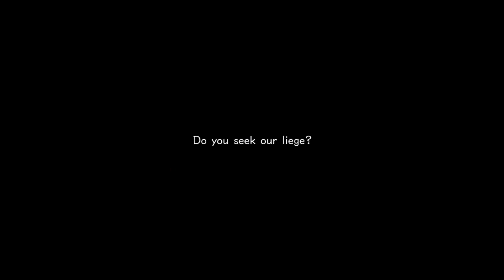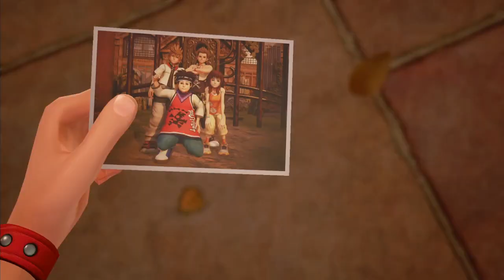Kingdom Hearts 3 PS4 Pro Proud Mode Playthrough with Chaos part 9: Ratatouille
I DIDN'T KNOW MY BOI REMY WAS IN THE GAME, I'M PUMPED

Kingdom Hearts III[a] is an action role-playing game developed and published by Square Enix for the PlayStation 4 and Xbox One. It is the twelfth installment in the Kingdom Hearts series, a sequel to Kingdom Hearts II, and the final chapter in the Dark Seeker saga. Set after the events of Kingdom Hearts 3D: Dream Drop Distance, returning protagonist Sora is joined by Donald Duck, Goofy, King Mickey and Riku in their search for the seven Guardians of Light and the "Key to Return Hearts" as they attempt to thwart the restored Xehanort's plan to bring about a second Keyblade War. Their journey has them cross paths with characters and visit worlds based on different Disney and Pixar properties.

Concepts for the game began as early as 2006 after the release of Kingdom Hearts II: Final Mix in Japan, with the game not being announced until 2013, following years of rumors and speculation. Kingdom Hearts III sees many returning gameplay features from the series, while expanding parties to five characters total, introducing new "Attraction Flow" attacks that incorporate various Disney Parks attractions, and mini-games inspired by classic Walt Disney Productions Mickey Mouse cartoons in the style of 1980s LCD games. The game was built using Unreal Engine 4.

Kingdom Hearts III was released worldwide in January 2019. Upon release, the game was met with generally positive reviews from critics.

Gameplay in Kingdom Hearts III is similar to its predecessors, with hack and slash combat, which director Tetsuya Nomura stated would be along the lines of the system seen in Kingdom Hearts II, with an evolution similar to what was seen from Kingdom Hearts to Kingdom Hearts II, and closely tied to the gameplay in Kingdom Hearts 3D: Dream Drop Distance. He also revealed that the handheld games of the series were where he could experiment with the combat mechanics, and that some of the well-received additions could appear in Kingdom Hearts III. Nomura noted that new gameplay elements are the "skeleton" of the game, saying, "When creating a Kingdom Hearts game, we start with a gameplay system that I think would be a fun element, and once we have an idea of what kind of gameplay or system we want in place, we flesh out the story around it, surrounding the basic concept of what kind of fun we're going to have with this new installment." Additionally, the development team "always want to try something new", taking previously introduced mechanics and making small "tweak[s]" to them so they are customized for Kingdom Hearts III.